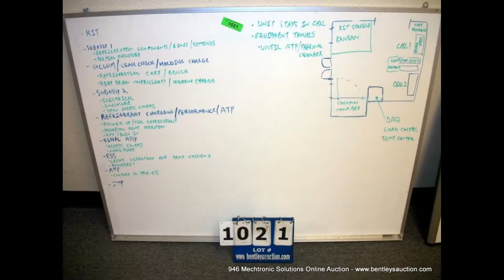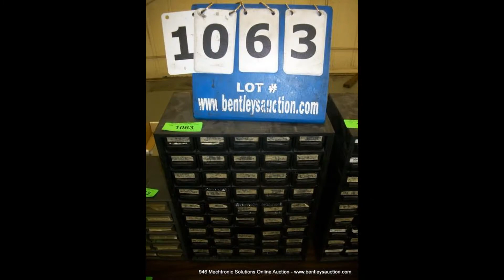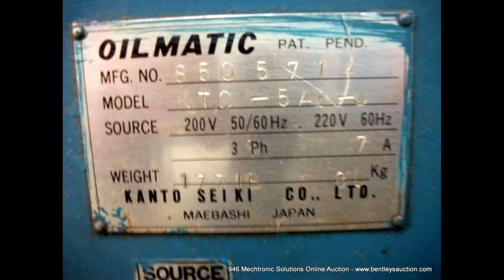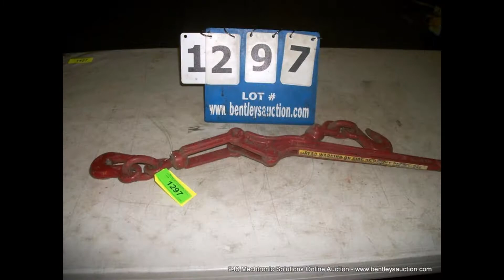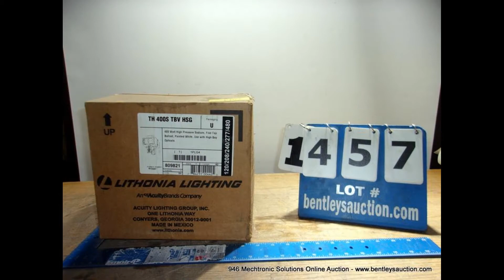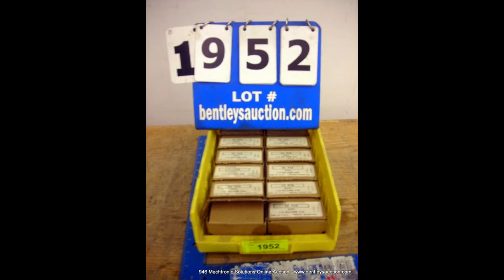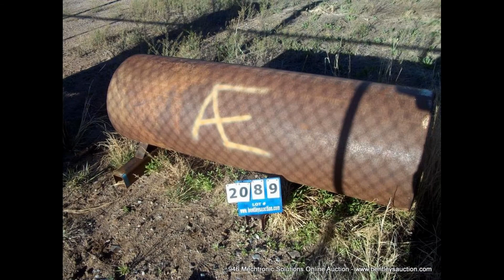945 Former Mechtronic Solutions, Inc